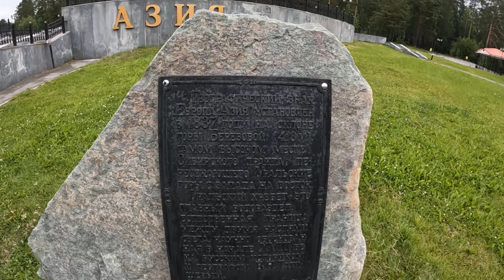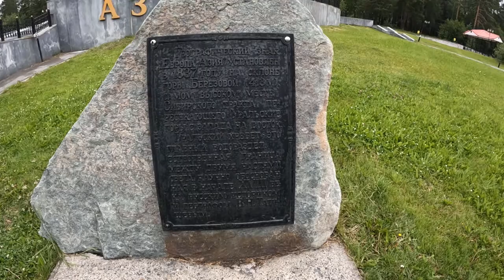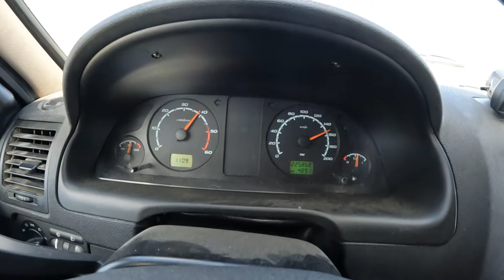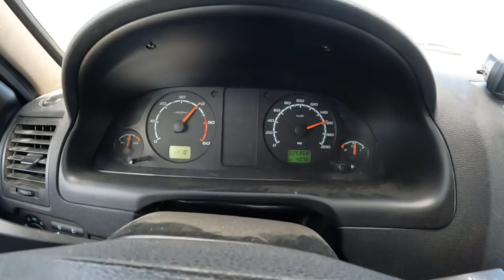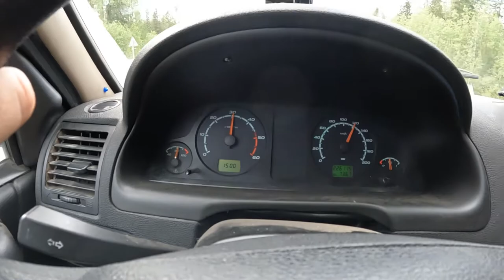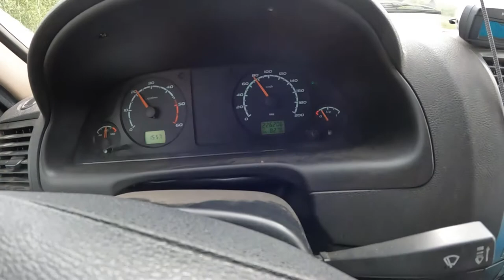28 июня. Екатеринбург - Киров. Урал. Граница Европы и Азии. Дорога домой.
Видео в формате Full HD. Travel